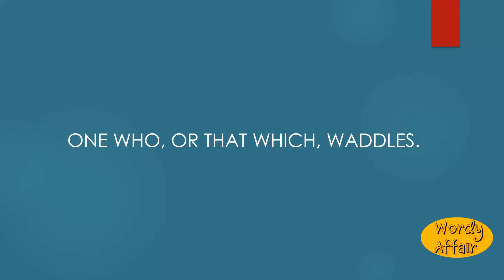Waddler Meaning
How to pronounce Waddler in English?
What does Waddler mean?

Wordy Affair